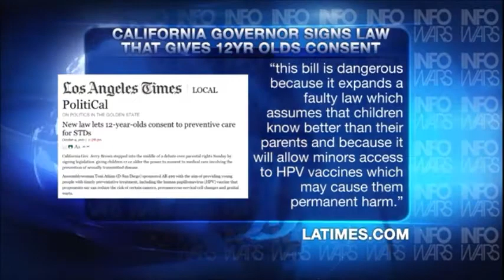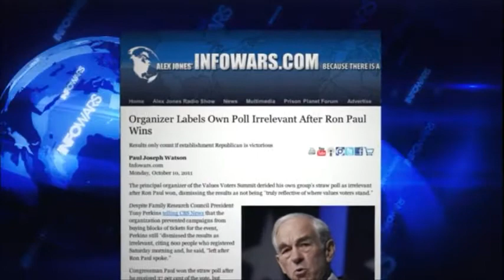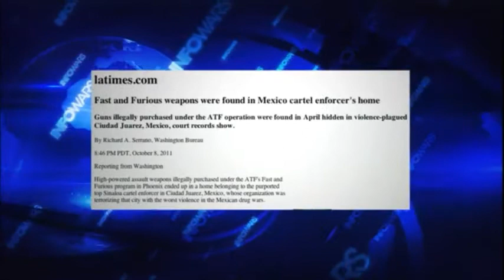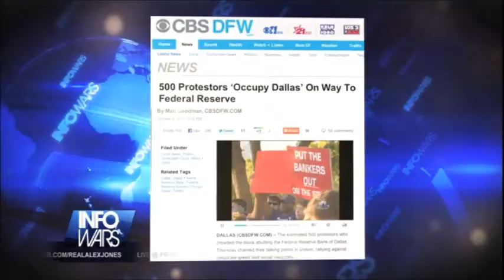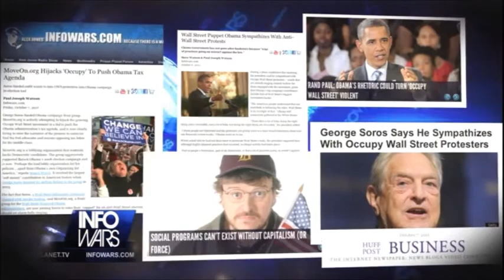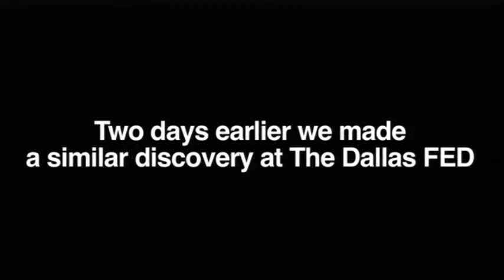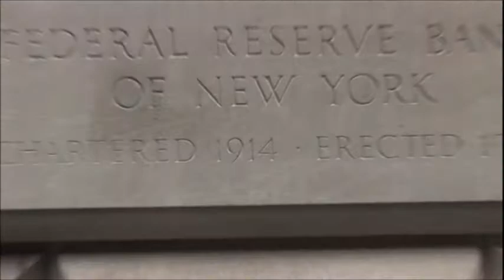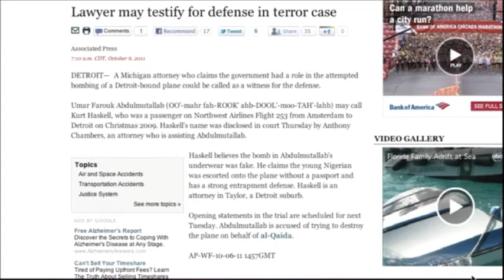InfoWars Nightly News w/ Alex Jones: Oct 10, 2011 - Underwear Bomber Trial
Bombshell: Underwear Bomber Calls Haskell As Defense Witness

Detroit lawyer saw well-dressed man aid Abdulmutallab through security

In a shocking development in the trial of the accused underwear bomber Umar Farouk Abdulmutallab, Delta Flight 253 eyewitness Kurt Haskell has been called by Abdulmutallab as a witness for the defense, a move that could blow the whole case wide open.